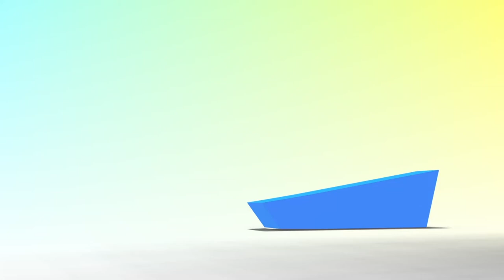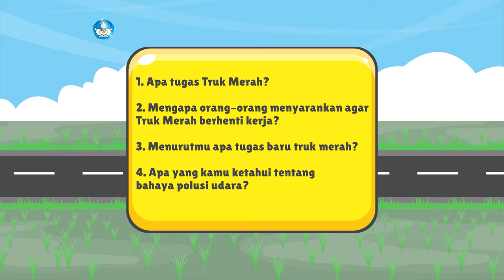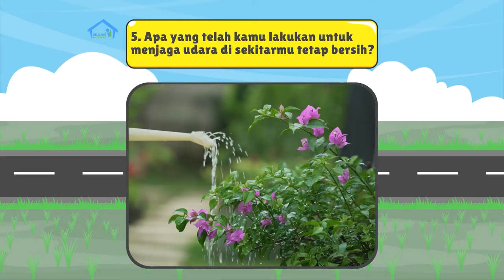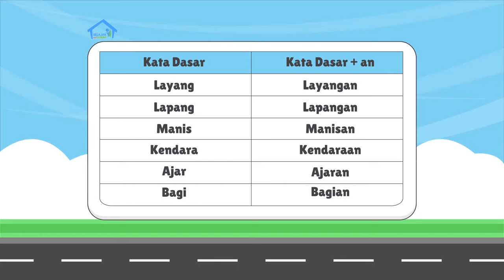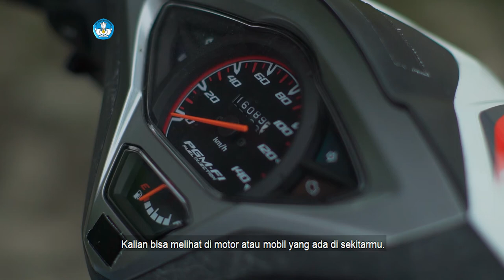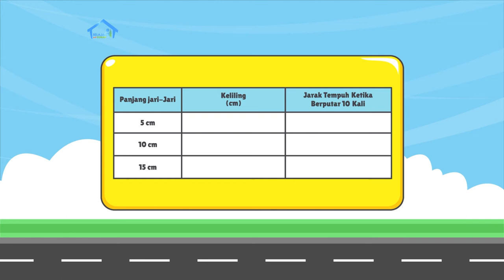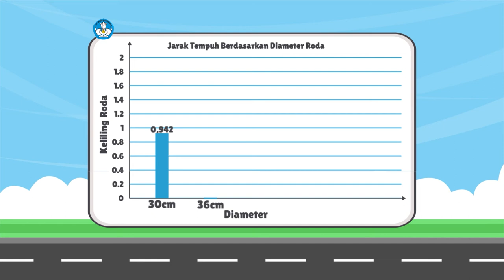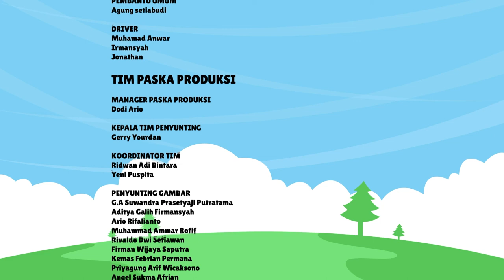BDR | SD Kelas V| Episode 18 - Dampak Transportasi Pada Lingkungan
Bertemu lagi dengan Kak Agung. Ia akan mengajak kamu untuk membaca cerita pendek mengenai dampak alat transportasi pada lingkungan alam dan sosial, berlatih menulis pesan himbauan kepada pemilik kendaraan, dan berlatih menggunakan akhiran -an pada kalimat. Selanjutnya, kamu akan melakukan eksplorasi yang berkaitan dengan diagram batang.